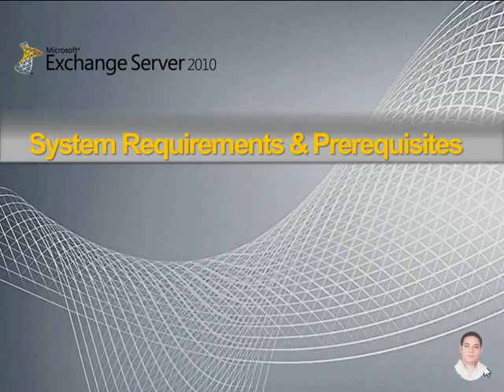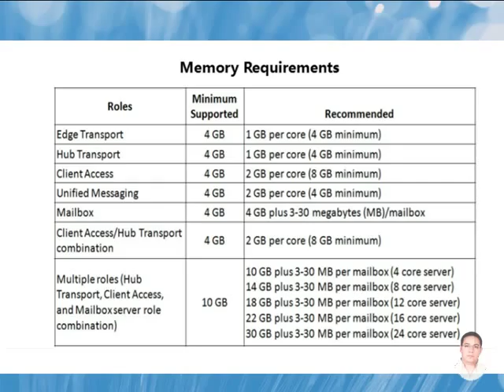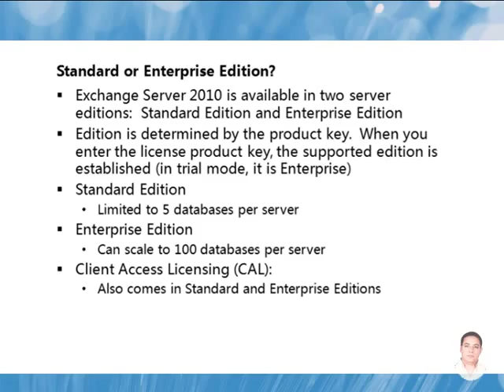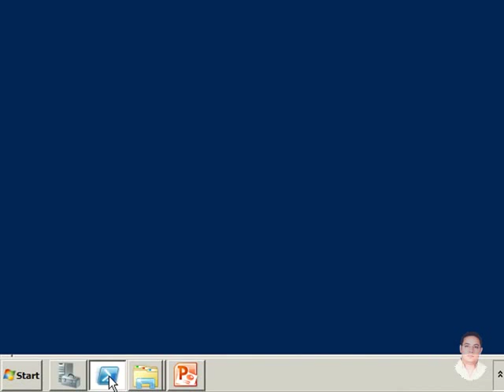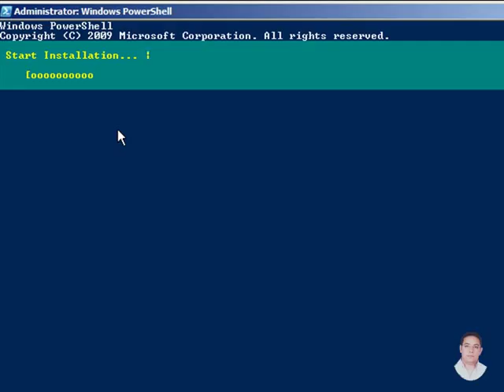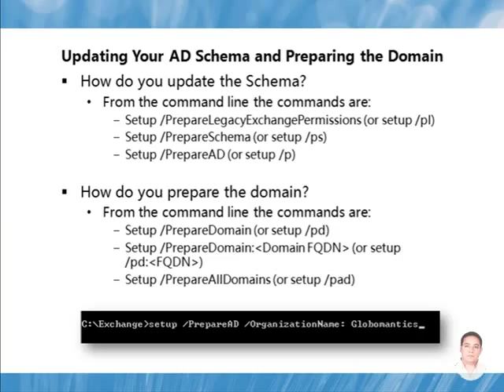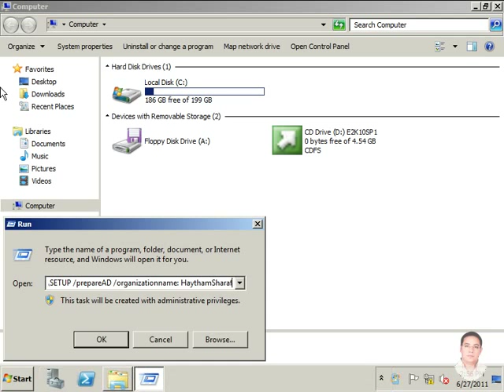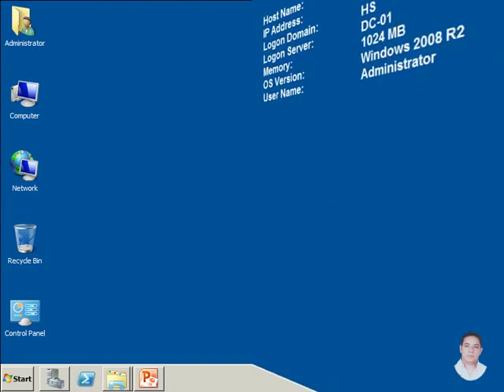02 Microsoft Exchange Server 2010 System Requirements and Prerequisites-ExS2010